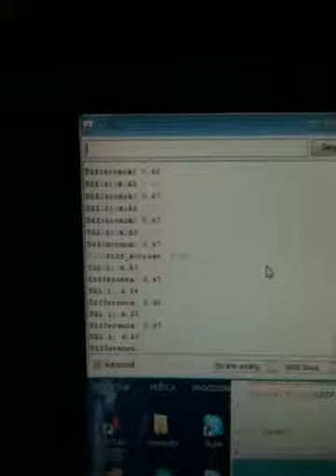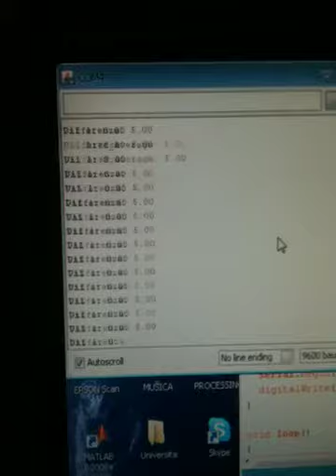Automatizzazione dello svuotamento di un pozzo tramite Arduino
Ecco una prima simulazione dell'automatizzazione dello svuotamento di un pozzo realizzata con un Arduino 2009!